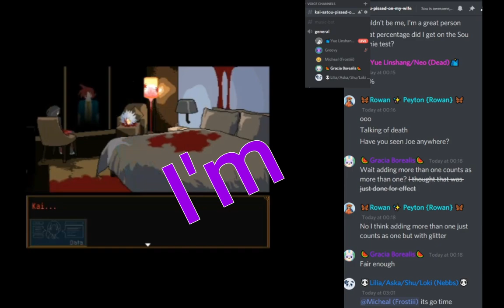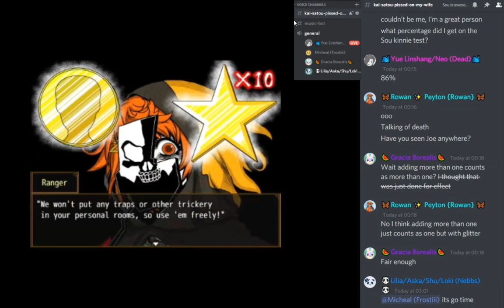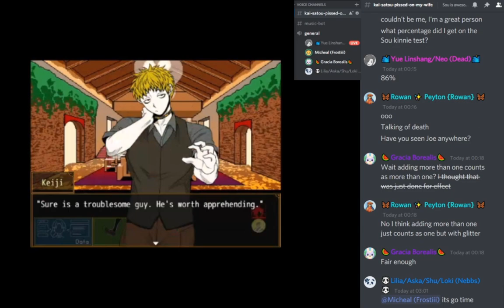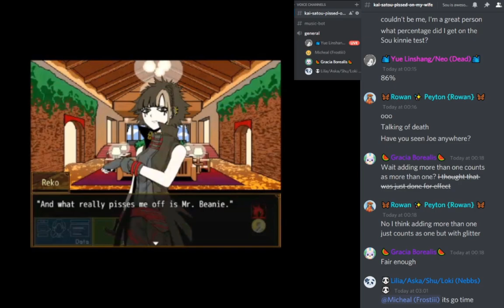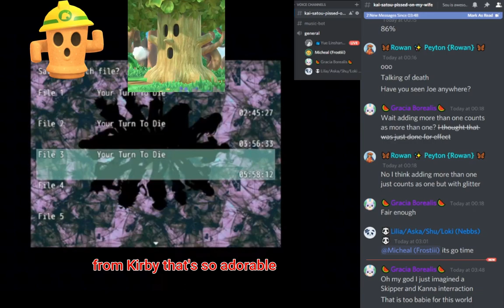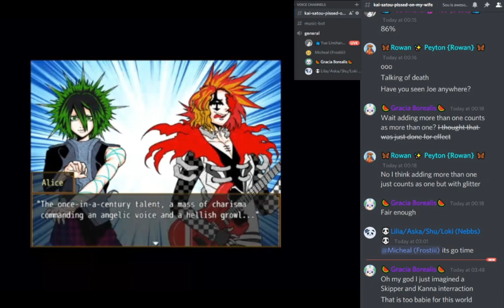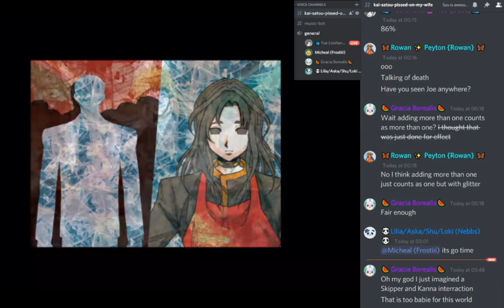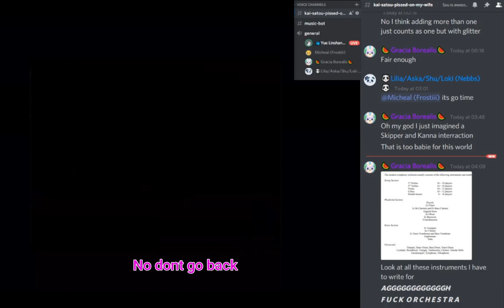Your Turn To Die but it's a compilation of funny haha moments - Best of Part 1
So me and some friends from an Epithet Erased Roleplay Server on Discord decided some time ago to play the game "Your Turn To Die - Death Game By Majority" together and voice over the dialog because we're kinda obsessed with it lol. I recorded everything from Chapter 2 onwards, but until recently the recordings were corrupted, which is why I'm only now working on them. You can expect the rest of the playthrough compilations to be uploaded over time, these things take rather long to edit, but it's pretty fun haha.
Frostiii's pronouns have changed to he/ him nowadays, so if you could mind that in the comments that'd be great!

You can faintly make out a goofy drawing that's in the thumbnail, that was made by Frostiii. It's her character Micheal drawn as Sou Hiyori and serves as the Epithet Rewritten Server Icon currently. So check out the server why dontcha?

I took lots of pictures, video bits and sounds from Google Images, Youtube and other sites.
Sou without his hat is an official sketch from nankidai (@nannkizum on twitter)